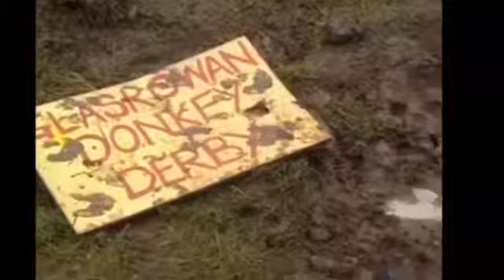Fr Ted Histories- Larry Duff